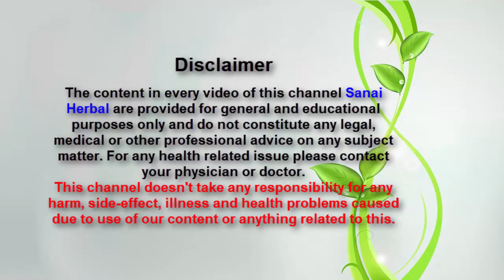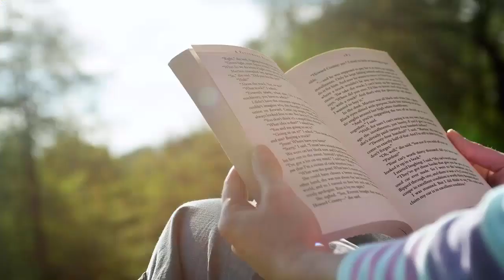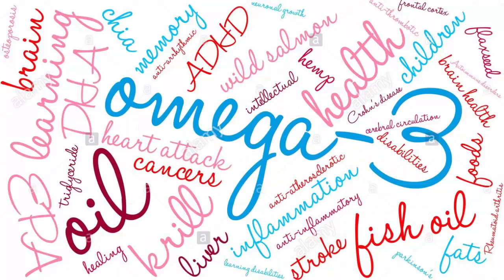Omega 3 Aur 6 Ki Ghizain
is provided for general and academic functions solely and doesn't
constitute any legal, medical, or alternative skilled recommendation on any material.
For any health-related issue please contact your Dr. or doctor. This channel does not take
any responsibility for any damage, side-effect, illness, and health issues caused thanks to the utilization of
our content or something associated with this.